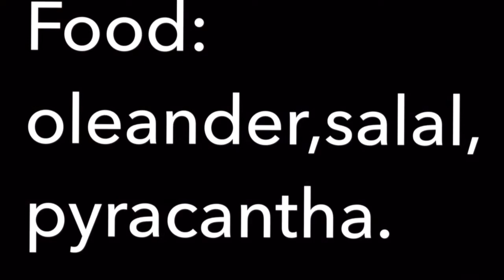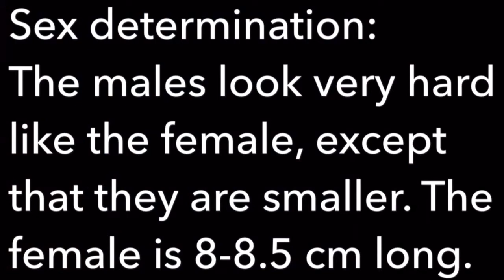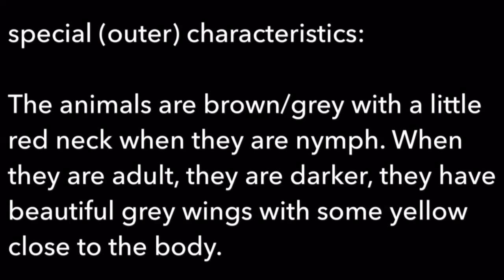Trachytorax maculicollis (ENG)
A small descriptive video about a species of uncommon phasmid among breeders.